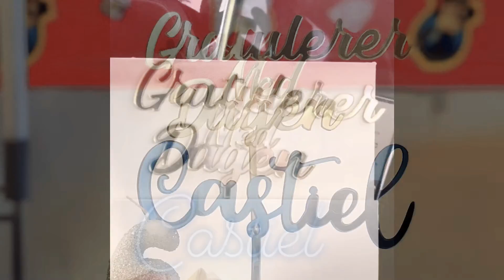Ube cake from scratch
Clips from my stories in Insta.